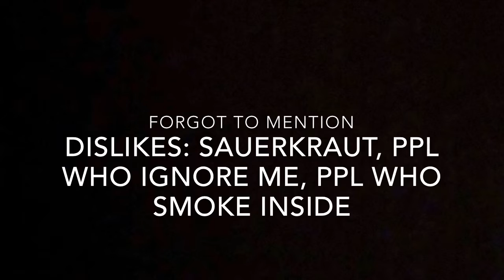Member Introductions: Anna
Welcome back to another video! Today’s video is an introduction to one of our trainees. Hope you learn a bit about her and even consider joining our company.